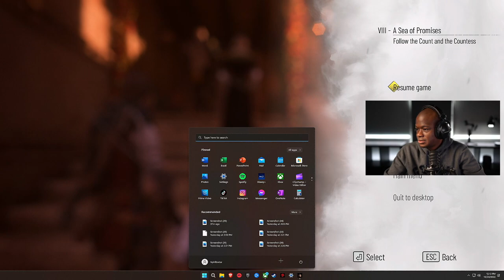A Sea of Promises - A Plague Tale: Requiem Walkthrough PART 5